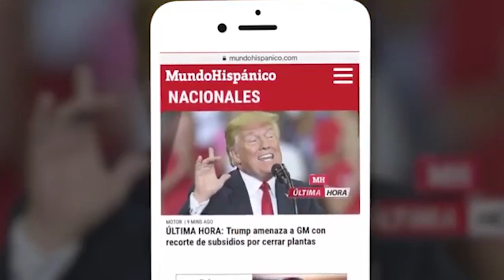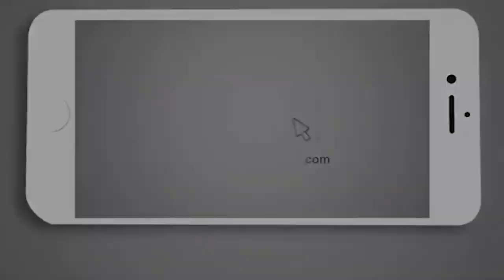Dos hispanos condenados por delitos sexuales arrestados por La ‘Migra’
Dos mexicanos fueron arrestados por agentes de la Patrulla Fronteriza, los dos hispanos tenían crímenes agravados y ya habían sido deportados, hace unos días uno de ellos fue arrestado por ingresar ilegalmente al país y descubrieron su acta delincuencial.

Los dos sujetos fueron deportados del país en el 2012 y 2013 con arrestos independientes, ahora que regresaron al país de forma ilegal se encuentran de nuevo arrestados a la espera del juicio correspondiente.